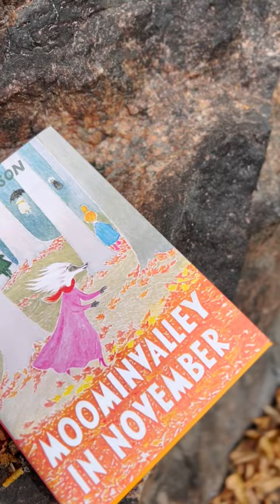Autumn is here ☔️ I Moomin Books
Autumn is here. What a lovely excuse to surround yourself with cosy books!
What do you like the most about Moomin books? Do you have any books written by Tove Jansson on your to-read list for ReadHour today?